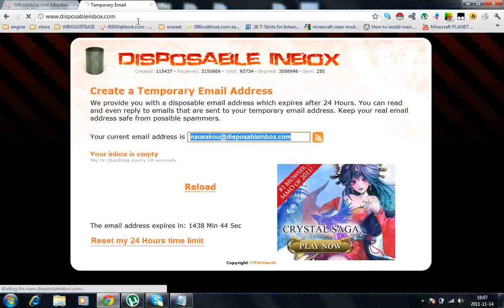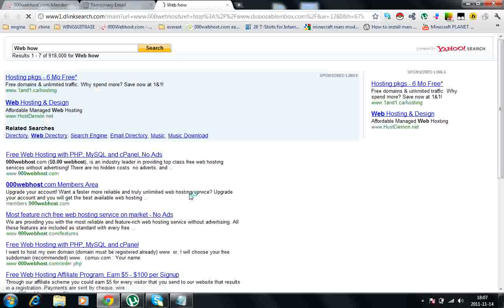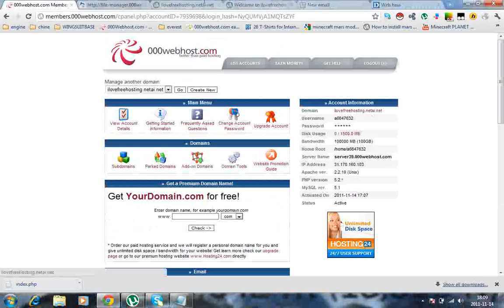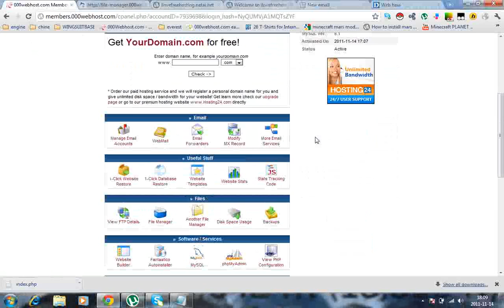Free web hosting & free domain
This video show you how to get a free web hosting and free